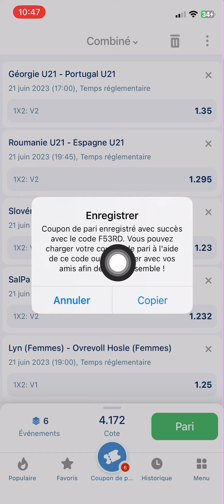Montante de 12.000f à 500.000f en quelques semaines | nous allons le faire ensemble avec des failles